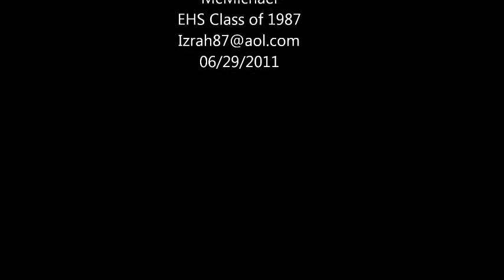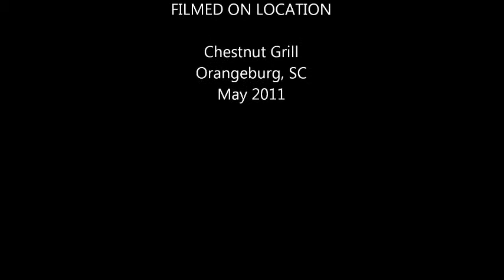Edisto High School Class of 1979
The 32nd Class Reunion of Edisto High School